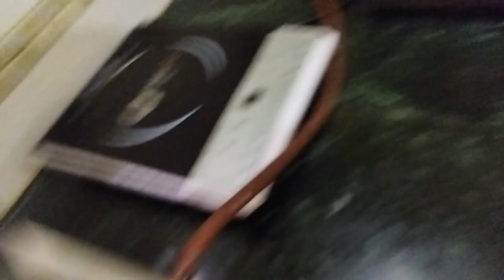ईवाने स्वतःचा केक स्वतःच सजवला || 6th Birthday Celebration || मुलांची धमालमस्ती, डान्स, संगीत खुर्ची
ईवाचा सहावा वाढदिवस हा भरपूर गिफ्ट्स, कैक ,लहान मुलांची धमाल या सगळ्यामुळे फारच छान साजरा झाला. आम्ही तो कसा साजरा केला त्याचा हा छोटासा व्हिडिओ...